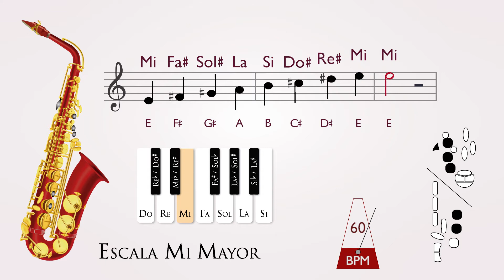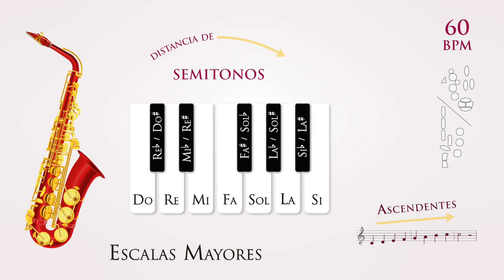Practica n°7 🎷 12 ESCALAS MAYORES | bpm 60 | 𝘚𝘢𝘹𝘰 𝘈𝘭𝘵𝘰 𝘰 𝘉𝘢𝘳𝘪𝘵𝘰𝘯𝘰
Las 𝟭𝟮 𝗘𝗦𝗖𝗔𝗟𝗔𝗦 𝗠𝗔𝗬𝗢𝗥𝗘𝗦 pasando de una escala a la siguiente, subiendo un 𝘀𝗲𝗺𝗶𝘁𝗼𝗻𝗼𝘀,solo de forma 𝗮𝘀𝗰𝗲𝗻𝗱𝗲𝗻𝘁𝗲.

RECUERDA que si quieres volver a practicar cada escala por separado tienes el estudio completo de las Esᴄᴀʟᴀs Mᴀʏᴏʀᴇs en estas listas 👇